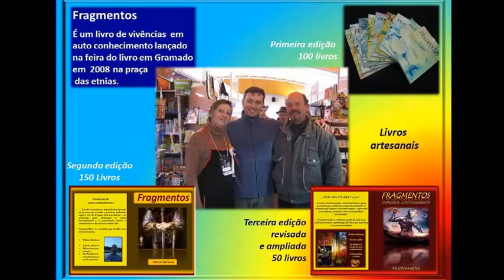Saia da caixa dos paradigmas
É possível recriar a vida a partir de um olhar consciencial e contemplativo apoiado pelo mental e emocional superiores oriundos das camadas mais intimas do ser.
A intuição e consciência dão suporte para que possamos reconhecer a origem da sabedoria cósmica, esta que é responsável pela maior parte das mudanças que almejamos para cristalizar a paz, o amor e a felicidade autêntica que em si são livres neste mundo o qual mantém a humanidade refém e enlaçada nos dogmas e aspectos ilusórios, inseridos através do medo e de uma falsa felicidade corroída pelo ego.
Para realizar este contato e sair da caixa condicionadora da percepção é preciso querer e aceitar este desafio que em si é de foro intimo, a caminhada depende de criar uma nova realidade existencial. Assim é!

Contatos
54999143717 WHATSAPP